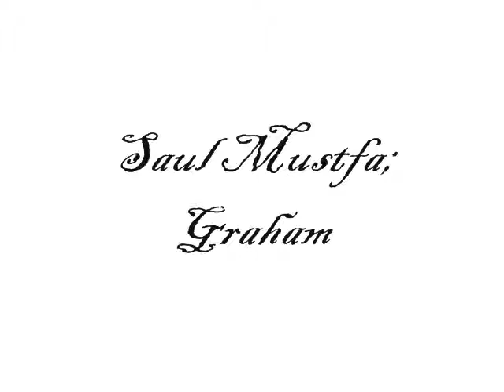Trust Me ; Chapter O6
Chapter Six:

Corahn's p.o.v

I woke up with Heaven laying on my chest and Tyler laying on Ta'Rese chest.I smiled and pecked Heaven forehead and rubbed her back."Daddy?",I heard her whisper."Yea?",I asked looking down at her."Is mommy gonna be okay?",She asked sending flashbacks of last night into my mind.

-Flashback-

I ran up to Jasmine's door and heard crying and begging.I used my spare key and unlocked the door and ran into the living room and saw Daniel beating on her.I ran over to him and punched him dead in the face sending him to the floor.I looked at Jasmine who was crying with a busted lip,a sowellen eye,a bleeding cheek,and a bloody nose.I shook my head and saw Daniel bout to swing again.I ducked and punched him to the floor and got ontop of him and just started beating him.As much as sleeping with Jasmine was a mistake I don't believe in putting your hands on a female."CORAHN STOP PLEASE!",I heard Jasmine beg.I stopped and realized Heaven upstairs.I looked down and saw he was bleeding."Bitch",I hissed at him before running upstairs."WHAT ARE YOU DOING CORAHN?",Jasmine yelled following behind me.

I walked into Heaven's room and saw her in a ball still holding the phone."Come here baby girl",I said picking her up."PUT MY DAUGHTER THE FUCK DOWN!",Jasmine yelled as I grabbed her princess backpack and placed some clothes in the bag than zipped it up and walked out the room pissed."Give me the phone princess",I said taking the phone,hanging it up,and turning around to look at Jasmine who was crying."Put my CHILD down",She ordered."YOU AIN'T GOT NO FUCKING RIGHT TO TELL ME WHAT TO DO! LOOK AT YOU JASMINE! I'LL SEE YOUR ASS IN COURT!",I yelled throwing the phone on the floor and walking out the house.

"Yea,princess she gonna be fine",I said playing in her curly hair that matched mine."Wanna go make breakfest for Rese and Ty",I said in a whisper tone.She looked at me with a big smile and nodded."Come on",I said picking her up swiftly off the bed making sure not to wake Ty or Rese."Am I gonna see mommy again?",She asked as I placed her on the carpet."Yea,just not right now.You gonna stay here with us.We gonna make your room look all pretty just like a princess room,for a princess",I said bending down to her level as we stood in the hallway.She smiled and hugged me than gave me a soft kiss on my cheek.

"I love you daddy",She said as we walked into the bathroom to freshen up."Love you too baby girl".

Saul's P.o.v

-Later on that day-

I got home from work and kicked off my shoes."AKYLA,BABY GIRL!",I yelled into the house to hear silence.I ran up the steps and saw her sitting on our bed with her head digged into her hands."What's wrong baby?",I asked."Who's Taylor?",She asked."Huh?",I asked took off guard."That stupid bitch came by the house earlier and threw me a positive pregnancy test and said its yours",She said standing up."No,its not.She was the first time I cheated on you,and she wants me to herself but...",I was inturupted by her yelling."THAN WHY IS SHE PREGNANT!",She yelled with tears rolling down her cheeks.I sighed and rolled my eyes."THAT BITCH CRAZY AKYLA!",I yelled right back.

I looked as Akyla threw some clothes into a suitcase.I was close to tears my damn self.Taylor got what she wanted.Akyla is leaving...no matter how much I tell her it wasn't true."I just gotta get away Graham",She said closing the suit case."Why? I love you & I would never wanna hurt you anymore",I said."Its too much stress,I gotta go",She said grabbing her suit case and jogging down the steps with me behind her like a lost puppy."Akyla,please just believe me",I begged.She looked at me with tears in her eyes.

"I love you Saul,but we gotta take a break for now...i'll be back for the rest of my things",She said before pecking my cheek and walking out the house...and my life.

-End of Chapter Six-